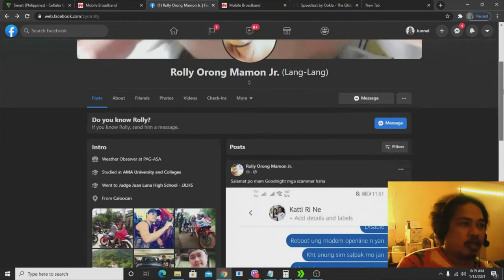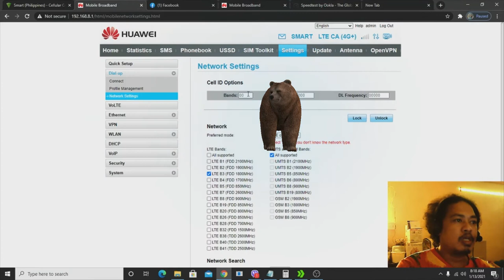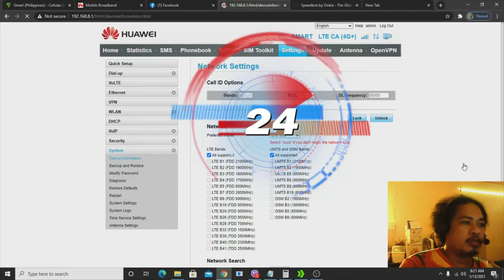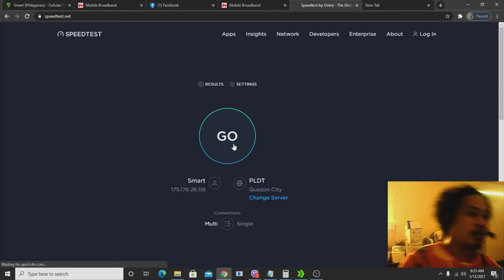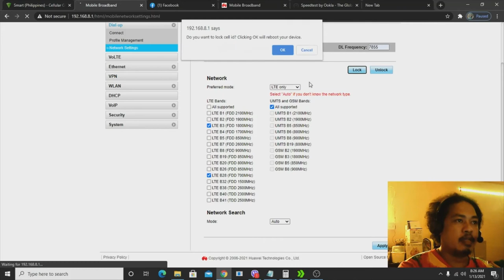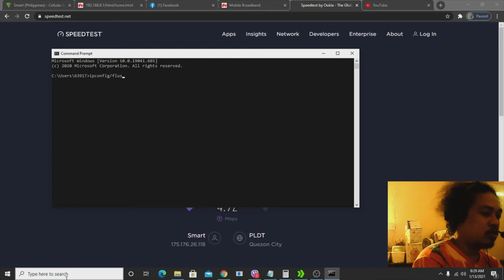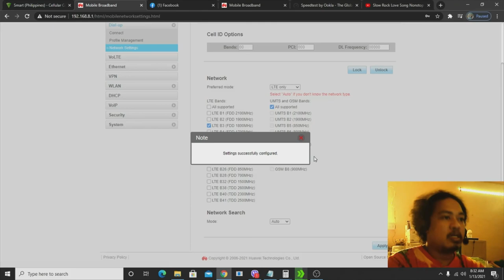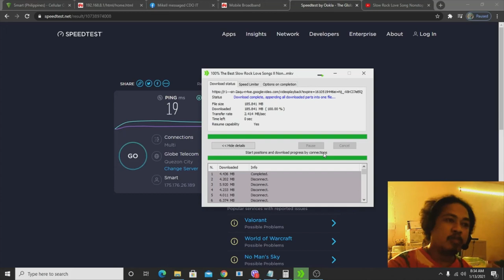B525S-65a band and cell locking id to avoid slow internet (Blackmamba)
Dito sa video na ito pinapa kita kung panu mag hunt ng info para sa gagamitin sa pag lock ng band at cell locking id para ma iwasan ang mabagal na internet pina pakita din dito kung panu maging stable ang connection

Tut how to combine 2 or 3 internet connection speed using Connectify dispatch